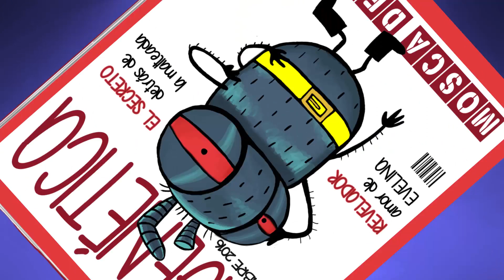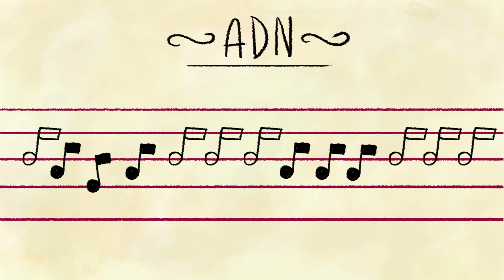El Show del Dr. Gecko INMEGEN - Cap 2 - Genoma y Ambiente (ADN, Genoma, Genes)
“El Show del Dr. Gecko” es la primera serie animada de Medicina Genómica en Latinoamérica la cual se complementa con una aplicación móvil y una fanpage con contenido multimedia.